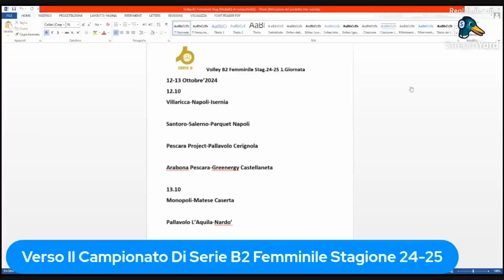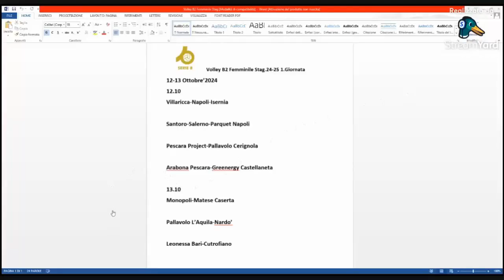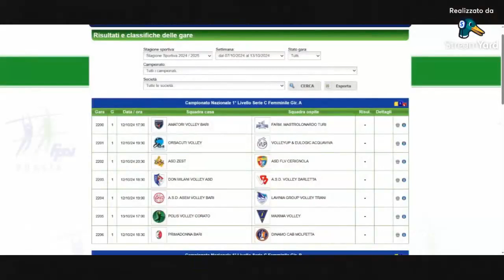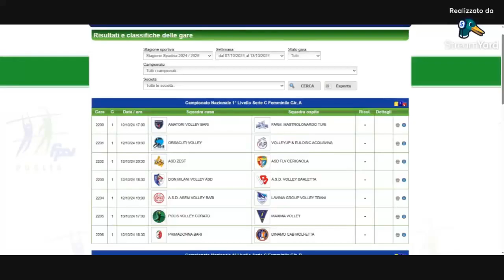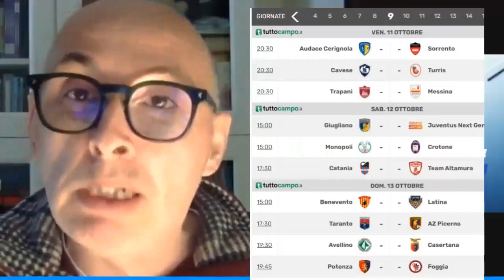12.45 Sport News 24 Live Sabato 12.10.2024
World News Web 24 Channel